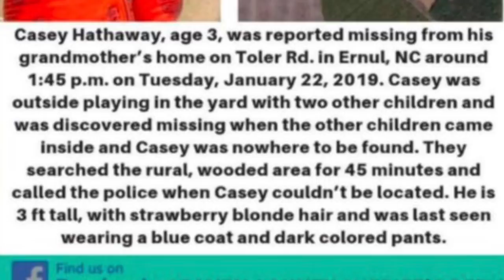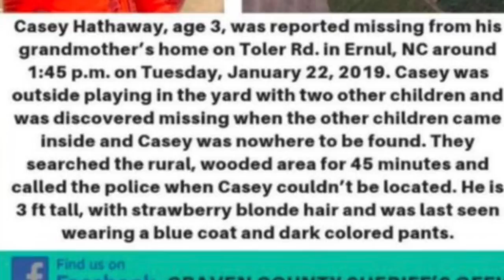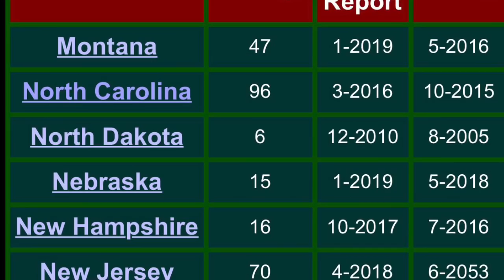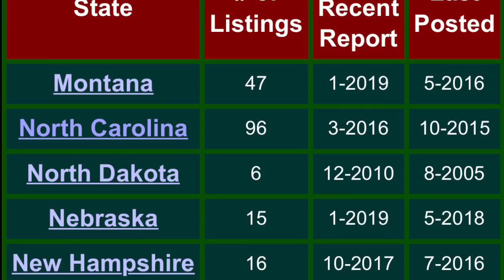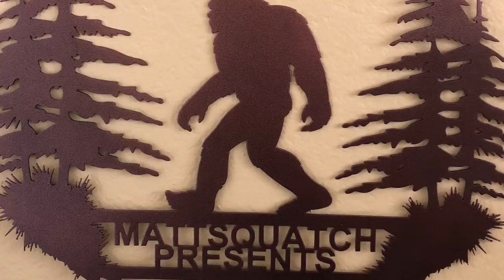Was this boy saved by a Sasquatch?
Let’s talk about the odd story of the missing boy being taken care of by “bears”.